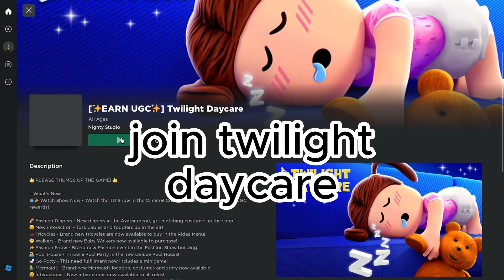How to get Gold Baby Bottle & Gold Crossbody (FREE)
How to get tutorial basically lol